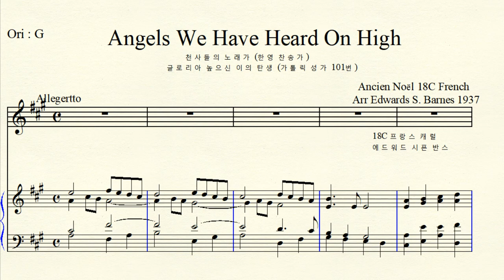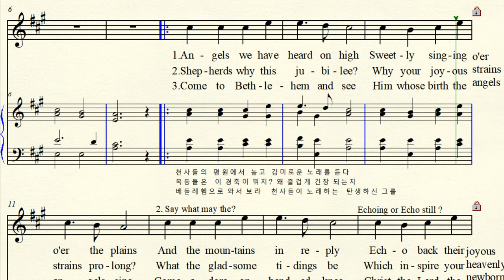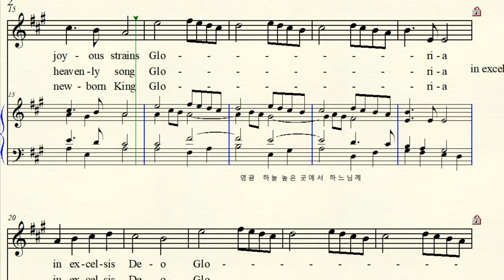MR 4-100 Angels we have heard on high 천사들의 노래가 (한영 찬송가) A major 가장조 (For High Voice)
반주 동영상 Ancien Noel 18C French 18세기 오래된 프랑스 캐럴 English Text 1937년 Arr Edward Shippen Barnes 에드워드 시픈 반스 Angels we have heard on high 천사들의 노래가 (찬송가 ) 글로리아 높으신 이의 탄생 (가톨릭 성가 101번) Gloria in excelsis Deo (하늘 높은 곳에서 영광) A major 가장조 악보 가사해석 원조성 장2도 올림